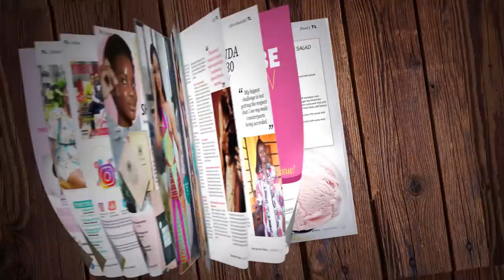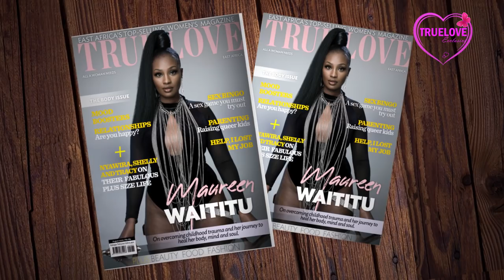MAUREEN WAITITU GETS CANDID WITH CAROLE MANDI | TRUE LOVE EXCLUSIVE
Carole Mandi sits down with Maureen Waititu to talk about her side of the story as well as the lessons she's taking from the experience.

To get a copy of the August issue with Maureen Waititu, M-pesa Ksh. 200 to Till Number 900379 and send the confirmation message to 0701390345 via WhatsApp.